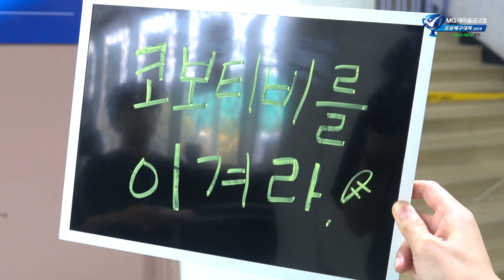[컵대회 특집] 코보티비를 이겨라 : '힘 대결?' 현대캐피탈 이시우와 실뜨기 대결!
-2019 순천·MG새마을금고컵 프로배구대회 특집-
코보티비를 이겨라 : '힘 대결?' 현대캐피탈 이시우와 실뜨기 대결!